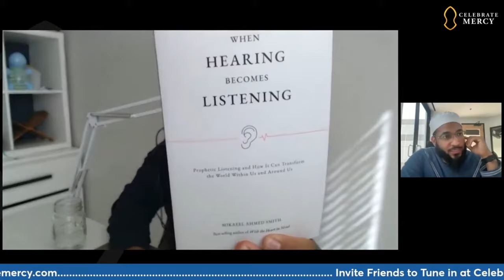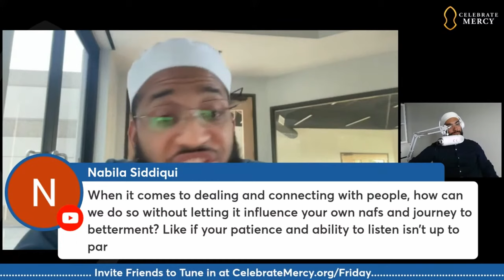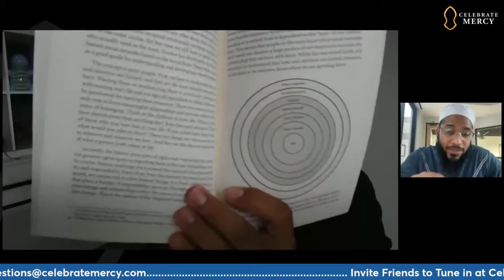The Prophet's ﷺ Emotional Intelligence [Mikaeel Smith]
In this Friday Gems, Shaykh Mikaeel Smith explores the sunnah of connecting with others in a meaningful way.

🔹 Donate to support CelebrateMercy’s programs on the Prophet Muhammad’s ﷺ life and character.